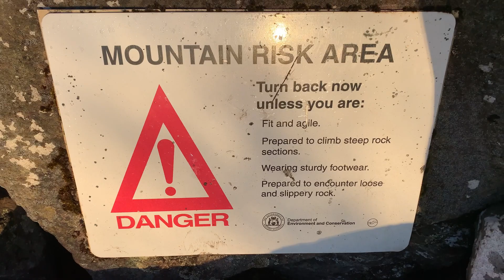A weekend in the Stirling Range National Park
A weekend spent in the stunning Stirling Range National Park, Western Australia

The Stirling Range National Park is about five hours drive south east from Perth, Western Australia or about one hour from Albany.

It is the only major mountain range in the South of WA featuring peaks over 1000m.

There a lots of fantastic trails to hike in the National Park and this video features four of the peaks: Mt Toolbrunup, Mt Trio, Bluff Knoll (of course) and Mt Hassell

There is still a lot of damage evident from the massive fires early in 2020 which burned more than 40,000 hectares of land.  It's going to take a long time for the bush to fully regenerate if it ever does - Still, there are plenty of wild flowers about and great views to enjoy.